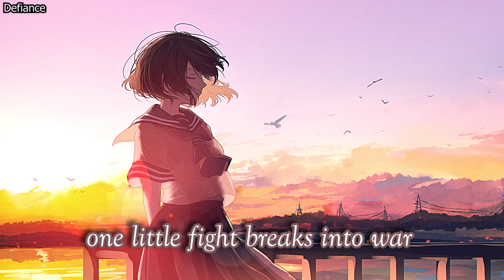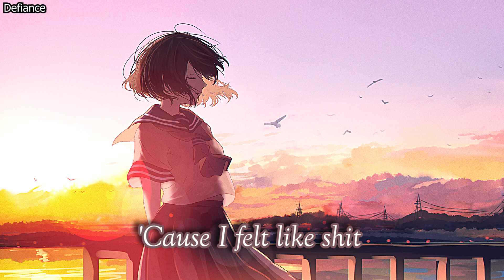Nightcore - Narcissist (Lauren Spencer Smith)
🔰Anime/Game: ???
🔰Song: Narcissist
🔰Link to Original Song: